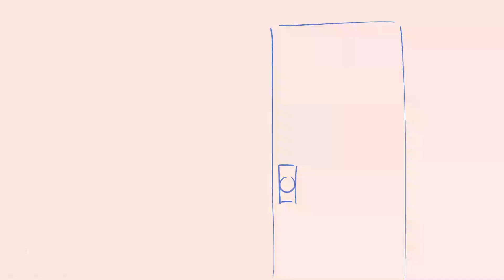Ace's Weekend [ OC Animation ]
✦ Description ✦
No Fires In the house!!